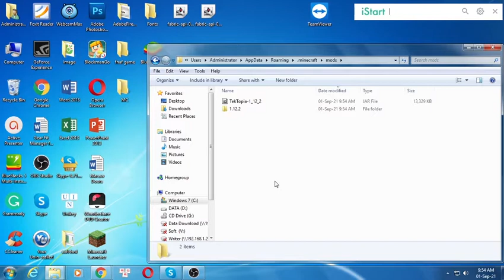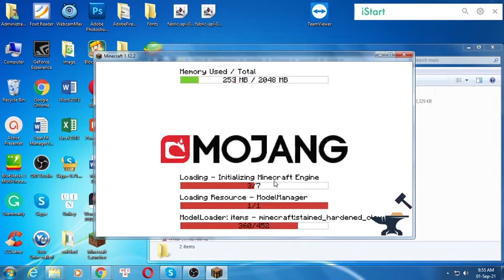TekTopia Mod 1.12.2 Download - How to install it for Minecraft PC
Feature mod:
- Complete village overhaul! You build the village and your villagers adapt to your designs!
- Build a massive village with 100+ villagers all working in harmony
- Sell your villager products to the wandering merchant for emeralds!
- Use the emeralds to expand your village with new structures and acquire new villager professions.
- Protect your village from the evil Necromancer and his summoned army of minions!
- Over 20 different villager professions and 18 unique structures!
- In depth leveling system for your villagers involving education and training.
- Powerful custom pathfinding system allows your villagers to path hundreds of blocks with no added overhead!
- Male and Female versions of all villagers.